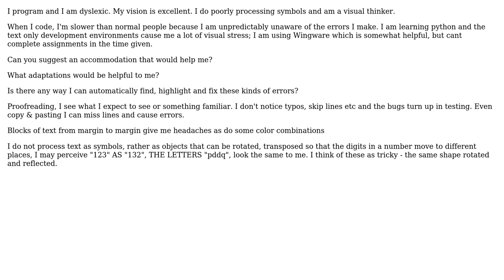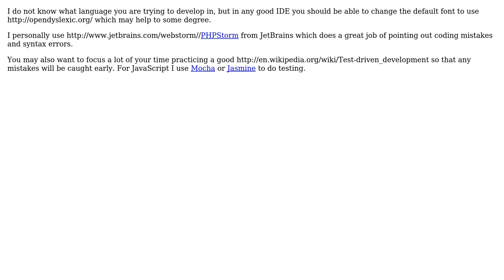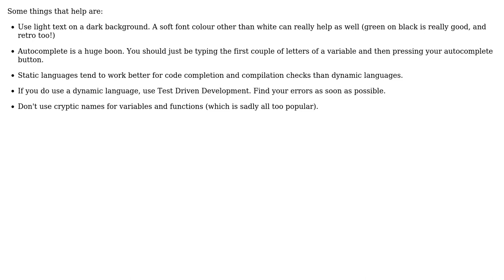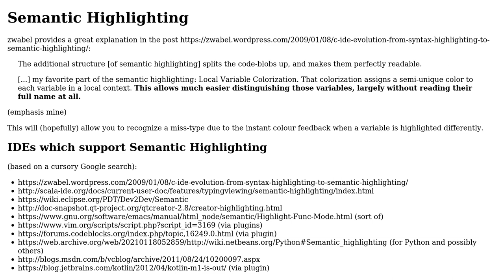Software Engineering: What changes can I make to my IDE to minimize the effect of my dyslexia?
With thanks & praise to God, and with thanks to the many people who have made this project possible! | Content (except music & images) licensed under CC BY-SA | Music | Images & others | With thanks to user user87105 user unor user Singletoned user Jess Telford user Glorfindel user Dave Nelson and the Stack Exchange Network Trademarks are property of their respective owners. You are responsible for your own actions.